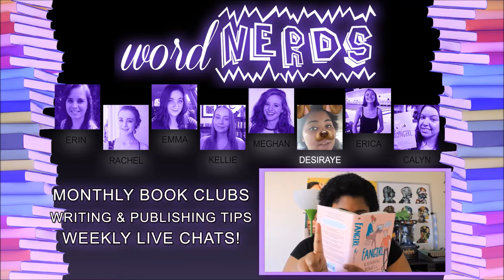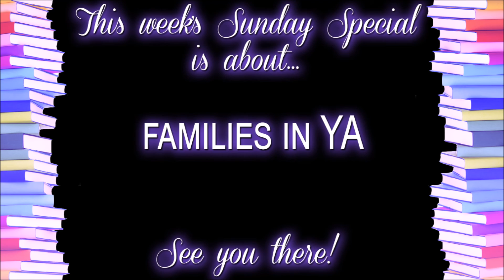Find Your Song!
We've got a special guest today. Helen stops by to talk about finding that one song to inspire your manuscript.

More Helen!